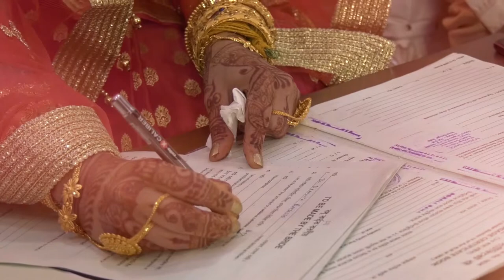RIMPA KAUSHIK SLIDE SHOW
MEMORIES RIMPA